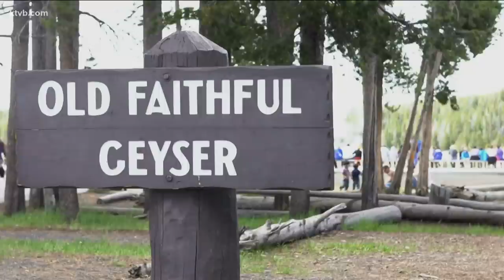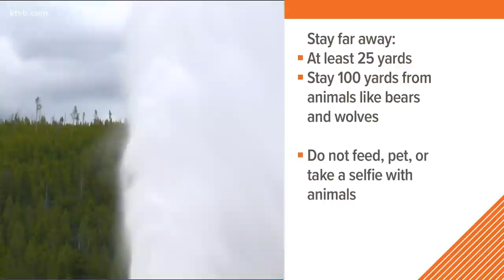Woman attacked by bison in Yellowstone National Park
A 25-year-old woman from Grove City, Ohio was gored and launched ten feet into the air by a bison in Yellowstone National Park on Monday morning, according to park officials.

The bison was walking near a boardwalk at Black Sand Basin, near Old Faithful, when the woman approached it and stood within 10 feet from the animal.

The bison charged her, goring her with its horns and launched her ten feet into the air.

The woman sustained a puncture wound along with other injuries.

Park emergency medical staff responded to the incident and transported the woman by ambulance to Eastern Idaho Regional Medical Center.

Park officials said that the incident is under investigation and that there is no additional information to share at the time.

Yellowstone National Park officials want to remind the public that animals within the park are wild and can be dangerous when approached.

Park officials said that when an animal is near a campsite, trail, boardwalk, parking lot, or in a developed area, keep your distance. Stay more than 25 yards away from all large animals: bison, elk, bighorn sheep, deer, moose, and coyotes; and at least 100 yards away from bears and wolves. If need be, turn around and go the other way to avoid interacting with a wild animal in proximity.

Park officials said bison have injured more people in Yellowstone than any other animal. They are unpredictable and can run three times faster than humans.